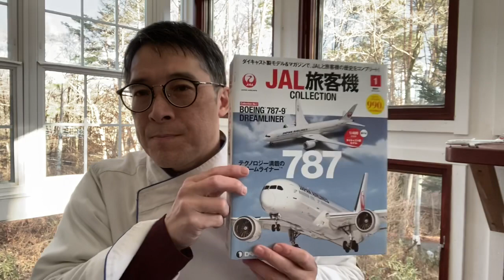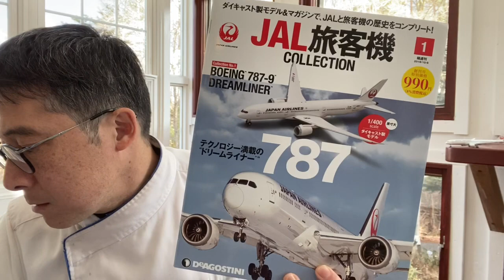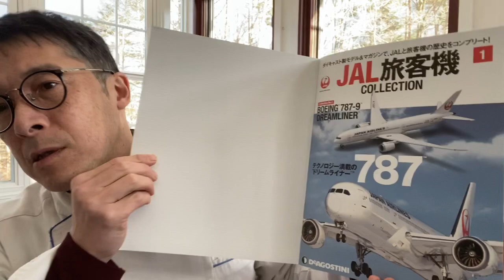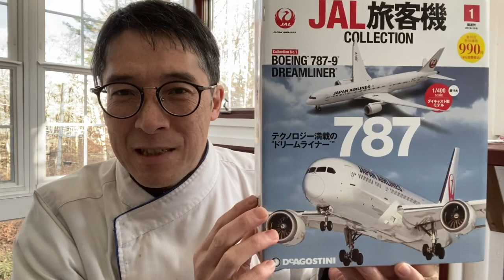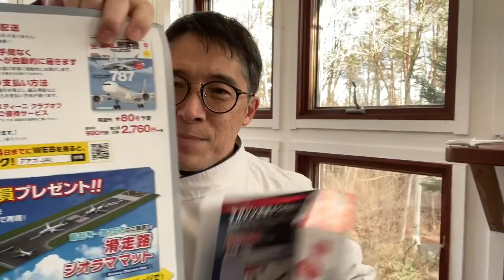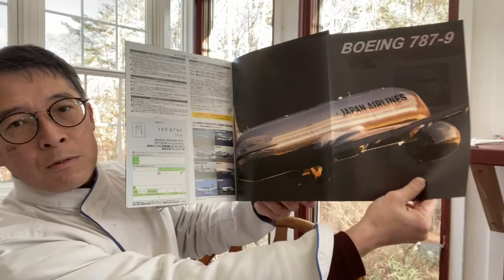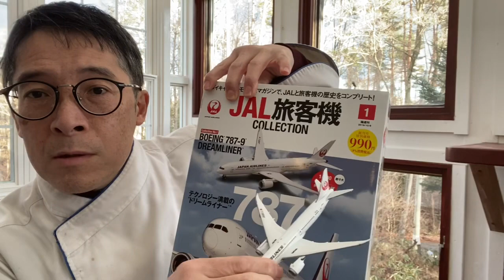JAL旅客機collection 本屋で買えるダイキャストモデル その２【飛行機ソムリエひでき(24)】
今回は、JAL旅客機Collectionの飛行機ダイキャストモデルをご紹介します！
書店で気軽に買える飛行機モデルとして、ディアゴスティーニ社から隔週発売中です。

著作　寄り添う料理　はこちらからご購入くださいね

assiette8@

住所
山梨県北杜市大泉町西井出7420

ランチ　3,500円〜（完全予約制）